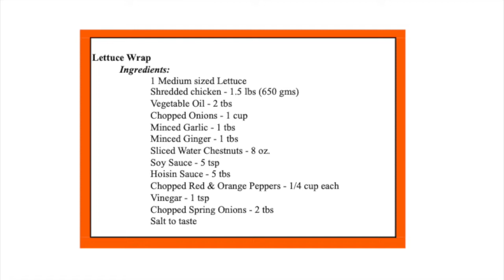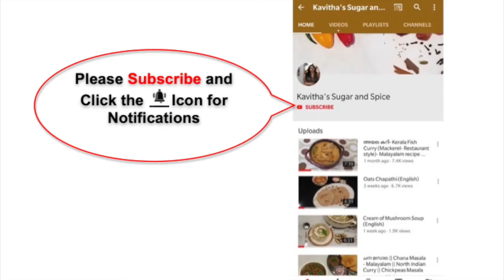Lettuce Wrap - A Chicken Appetizer || Malayalam w English subtitles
Music courtesy:
• Follow djshahmoney: